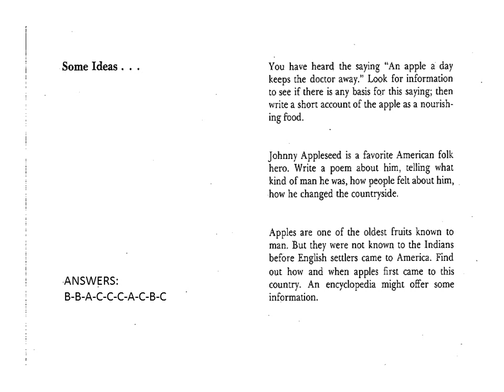5-89 The Revenge of Red Sleeves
Lecture to increase your readign and vocabulary.